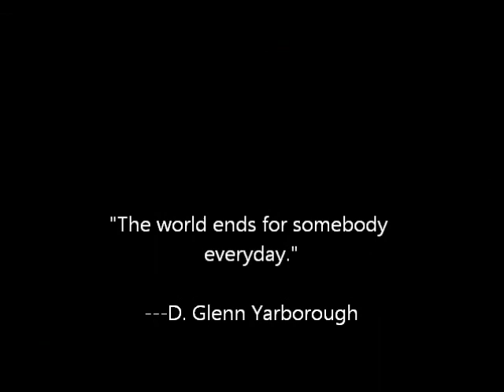Get Real.wmv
Candidates should do without for a few years so they feel what it likes to be an American today.